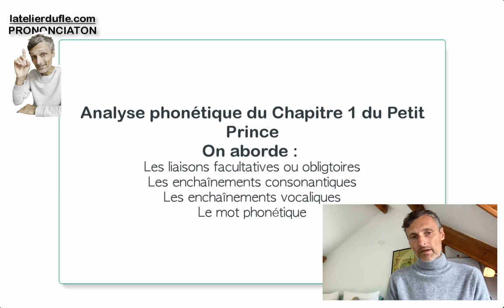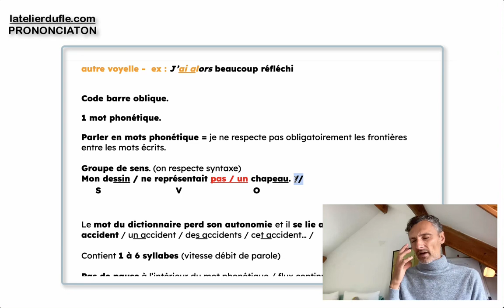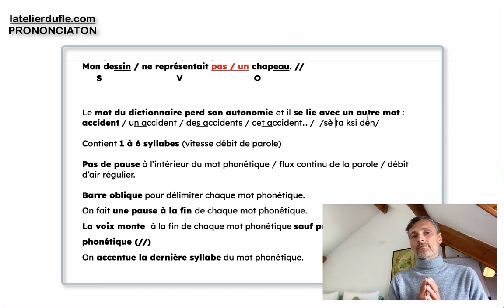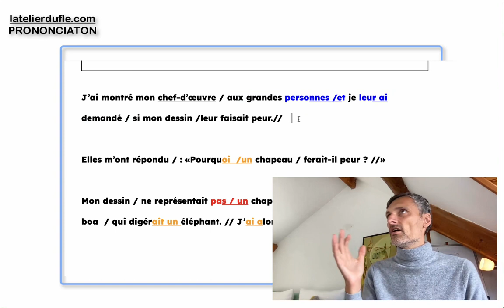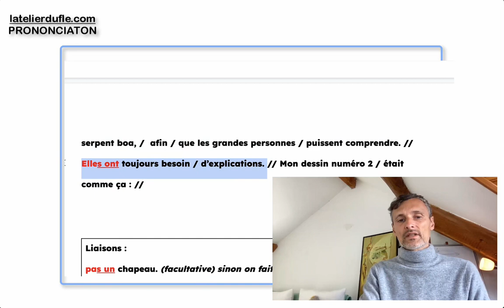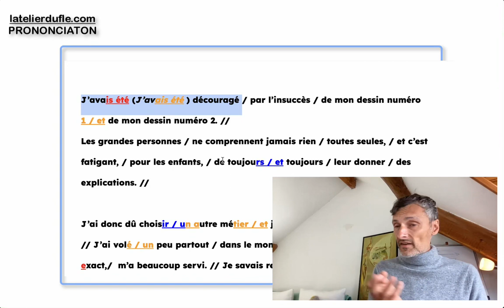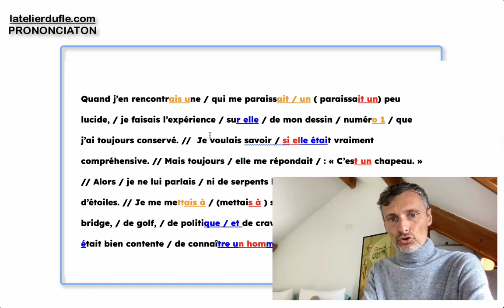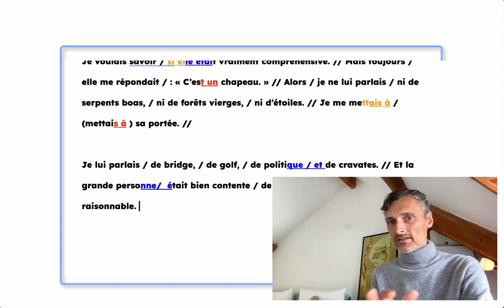Prononciation française : Le Petit Prince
Voici un cours de prononciation française gratuit pour t'aider à améliorer ta prononciation française !

Hier on a lu ensemble le 1er chapitre du Petit Prince. Aujourd'hui, on va lire à nouveau le chapitre 1 du Petit Prince et on va analyser, chaque phrase pour apprendre à bien les prononcer.

Tu vas mieux comprendre : les  liaisons, les enchaînements, les mots phonétiques,  oui, je t'explique tout, et tu vas t'exercer à la lecture avec moi ! Je vais te tester !!! Attention, prend 1 café ou 1 thé chaud car cette vidéo dure presqu'une heure ! Et aussi, du papier et un stylo pour prendre des notes 😁👍

Si tu souhaites prendre des coursdefrancais spécial prononciation avec moi, je t"invite à remplir le questionnaire en ligne suivant

pronunciation, français le petit prince petit prince audiobook french bien parler en public lire en français facile lire en francais lecture francais lecture francaise livre en francais prononciation avec prononciation avec christophe prononciation française : le petit prince livre petit prince petit prince livre petit prince livre audio